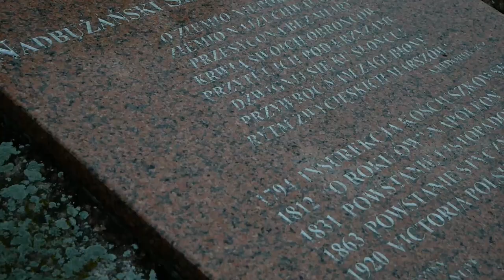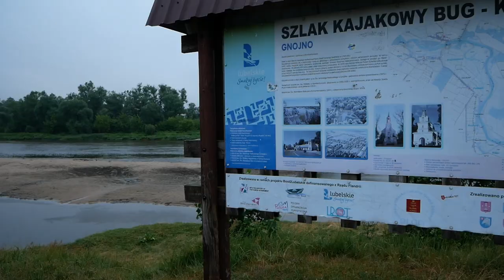Gnojno: Noc Świętojańska nad Bugiem | Radio Biper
Koło Gospodyń Wiejskich z Gnojna, Wójt Gminy Konstantynów, OSP Gnojno oraz proboszcz Parafii w Gnojnie zorganizowali piknik w Noc Świętojańską, który odbył się 2 lipca o godz. 19:30 przy promie w Gnojnie.